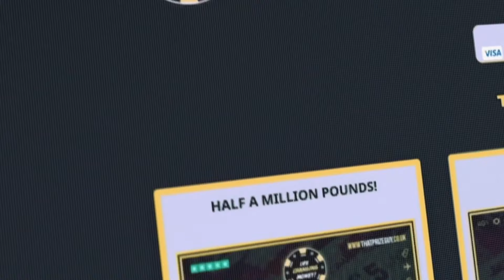'WE ARE ON A COLLISION COURSE' - RAVEN CHAPMAN ON THE SKYE NICOLSON ON A 5v5 CARD / SARABIA FIGHT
BY JOE PUGH